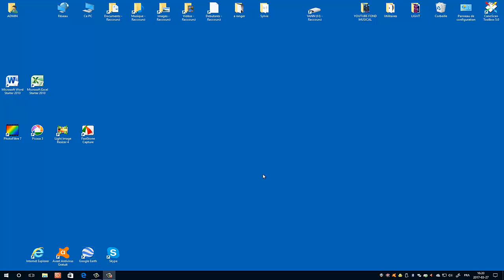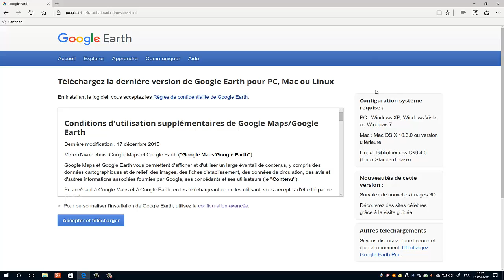Google Earth Installation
Dans cette vidéo, nous allons apprendre à installer Google Earth sur votre ordinateur